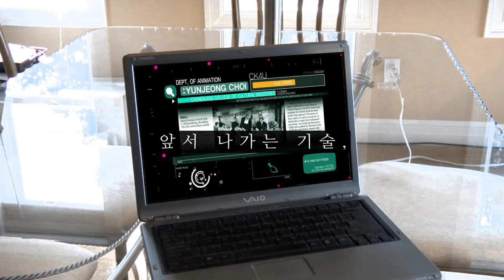Image Graphics (2012)-Chungkang Animation dept.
Animation dept., School of Creative Contents
Chungkang Cultural Industry.
This work is made from Image Graphics ( freshman class.
청강 애니메이션과 2012년도 2학기
1학년 영상그래픽 수업결과물입니다.